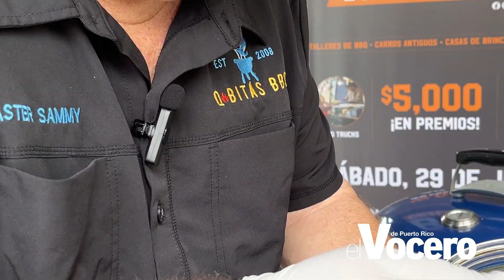Se prende la barbacoa en el Selectos BBQ Challenge